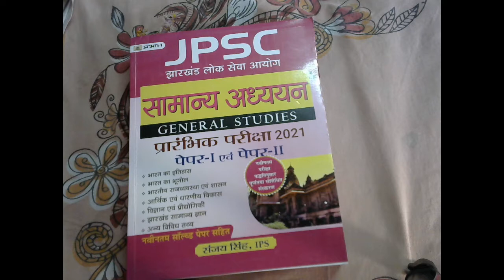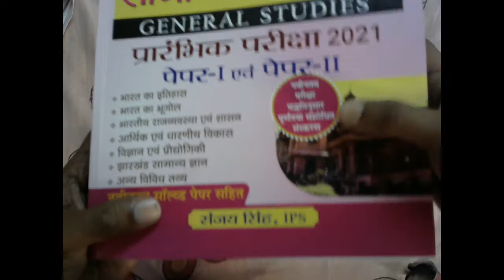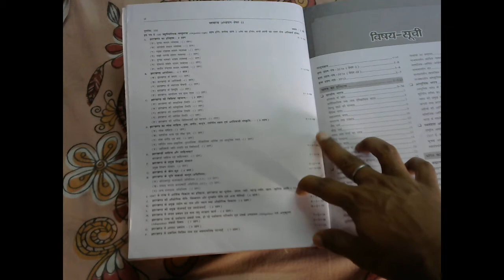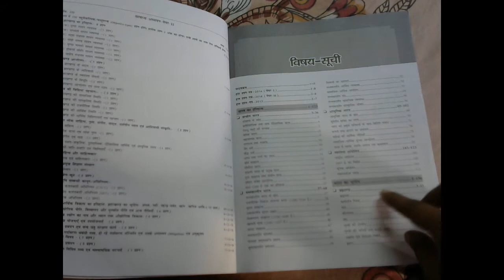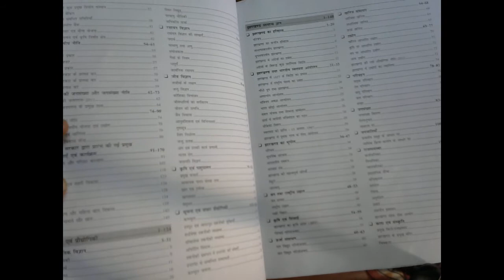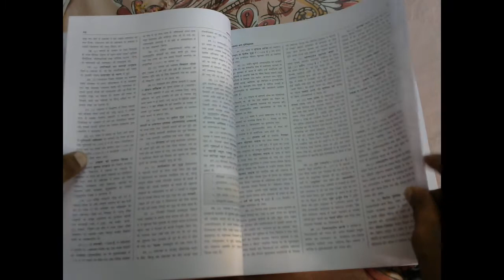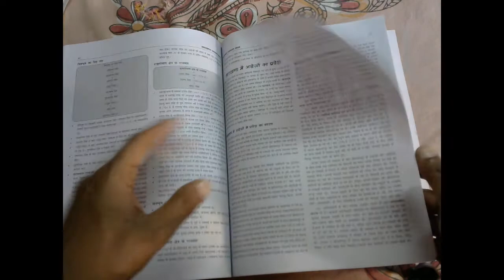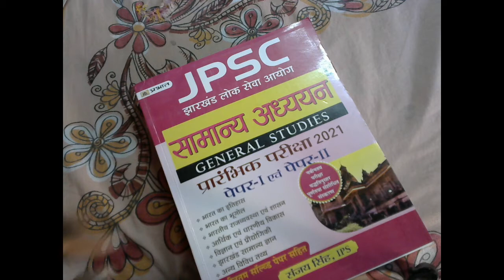JPSC Prelims Paper 1 & Paper 2 Full Study Material + Solved Paper | Sanjay Singh IPS Book Review